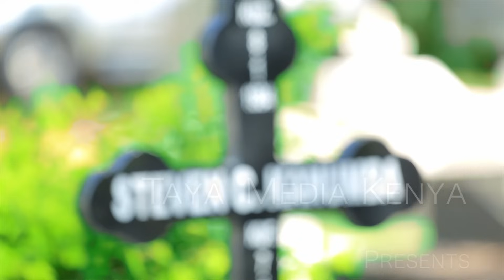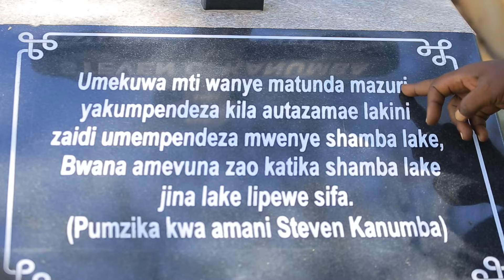KANUMBA AMERUDI, YUPOO???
Kanumba never died he is back.